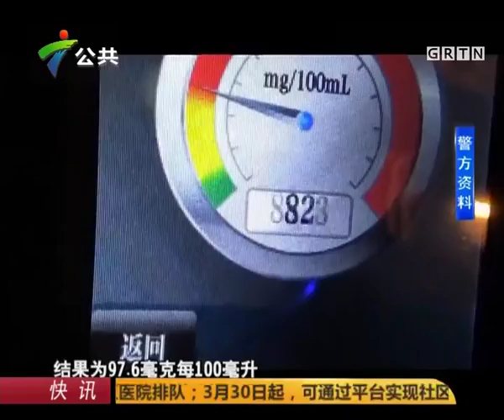花钱请来代驾 没想到代驾竟是醉驾